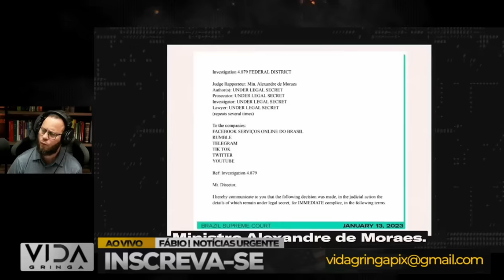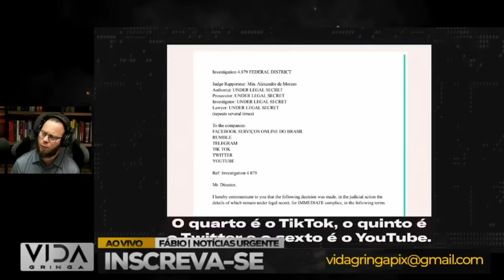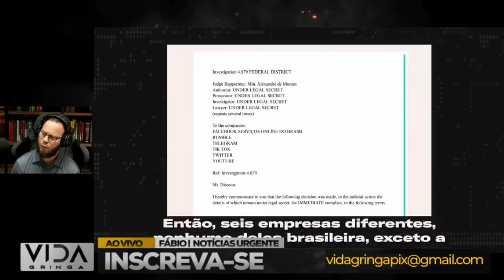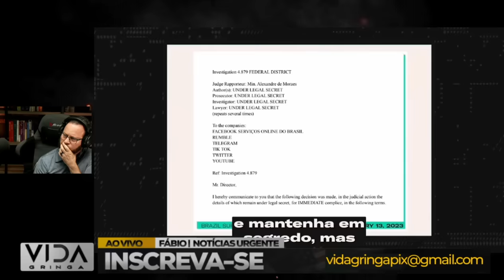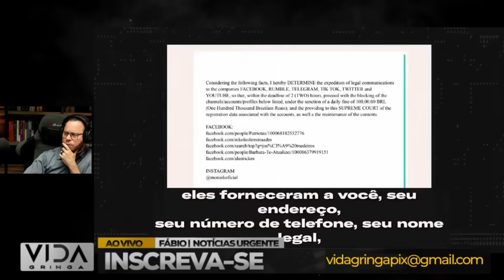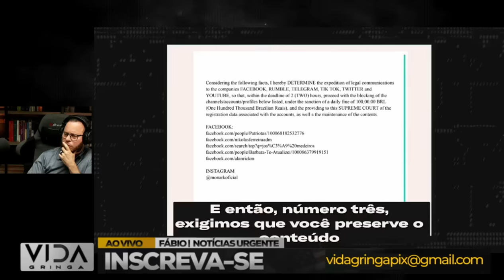Provas Contra Morais Reveladas? Jornalista Desafia Morais com Evidências"